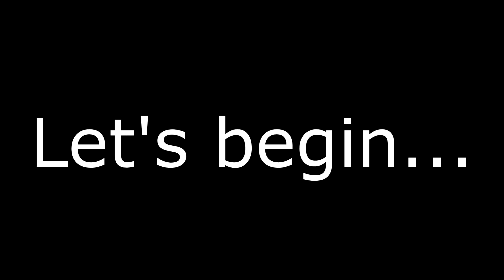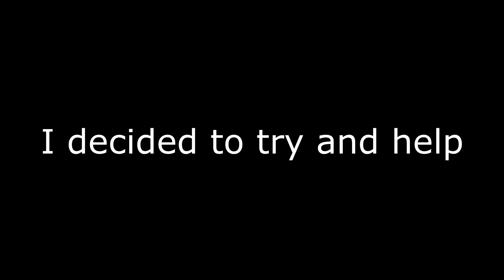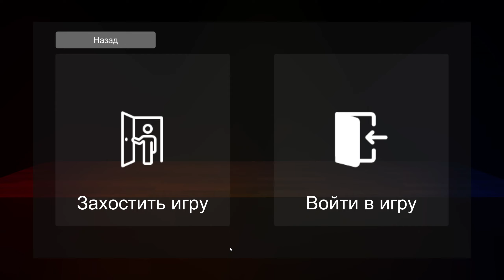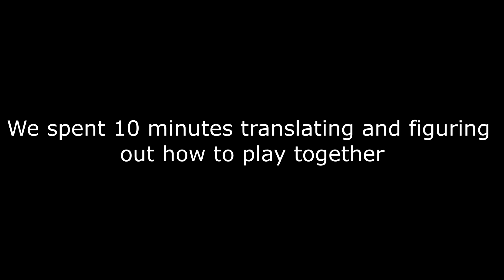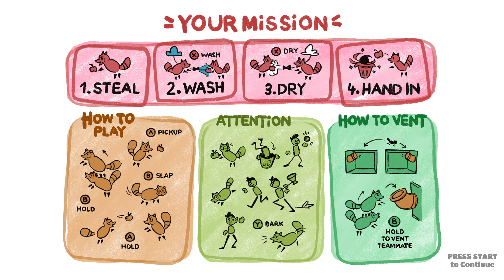I played the most random indie games and it was hilarious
ALL 3 GAMES ARE LISTED BELOW! Some are horror games, and some are really bad horror games :)

These 3 random indie game series take a long time to edit but it seems like you guys enjoyed the last one and it is fun playing unknown multiplayer games I can find. Sometimes they really amaze me and sometimes they are the stupidest game I have ever played. But that's the whole point of this series, right?

00:00 – Introduction
00:35 - Minions Horror
06:43 - One Night At Kermit
22:25 - Trash Patrol